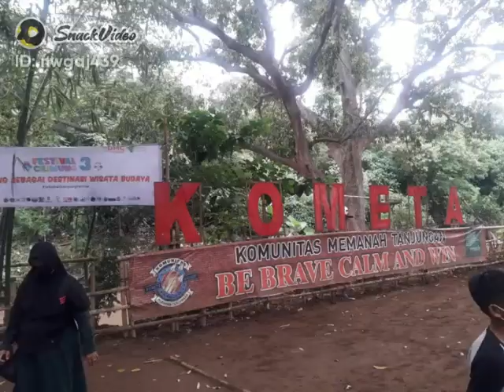Komunitas memanah Tanjung Ciliwung@BUDIHARTONOCIJANTUNG1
Budi Hartono7422:KOMETA Ciliwung Condet